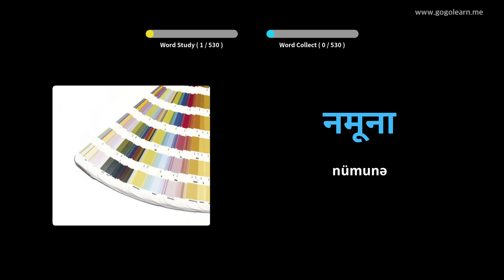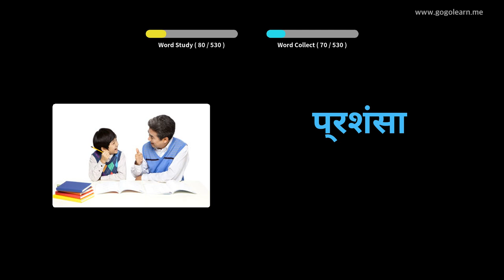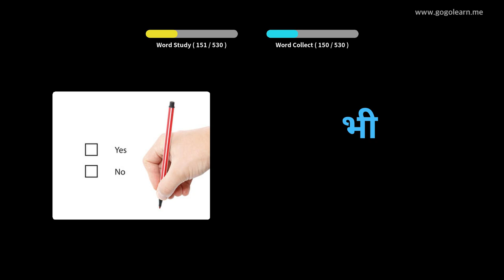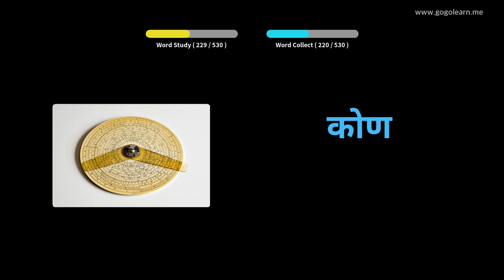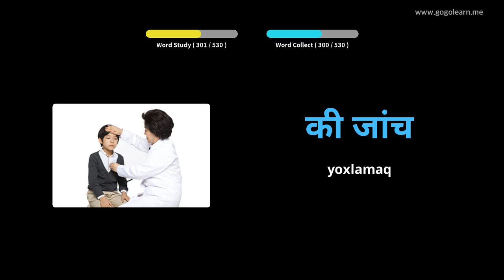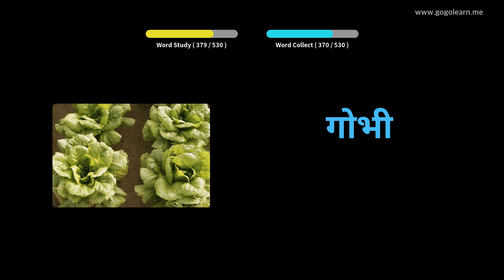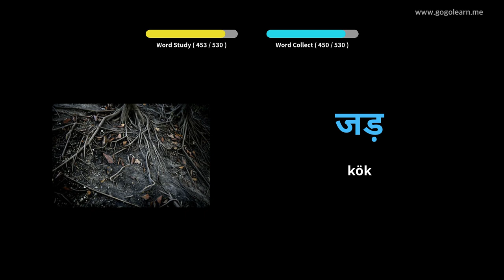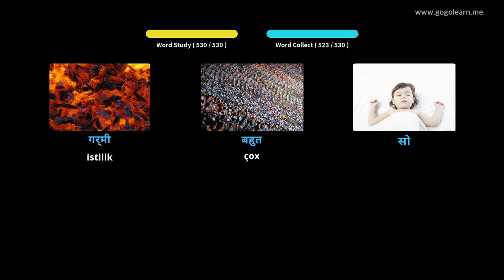Foghlaim le Hiondúis Pictiúir | Focal Hiondúis Meánscoil Bhunúsach | Golearn